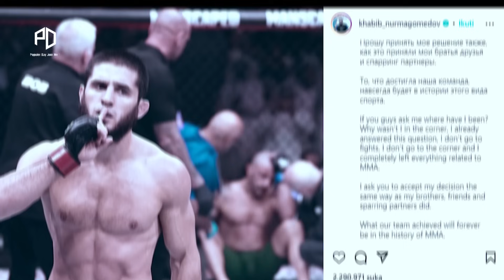SEDIH! KHABIB IKUT BERAKSI, PESAN MAKHACHEV SETELAH PERTARUNGAN UFC 294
Hi Day Lovers
UFC 294 memang sungguh mengharukan. ini bukan soal hanya pertarungan dan kemenangan. banyak pesan-pesan kemanusiaan yang dapat diambil dari gelaran UFC 294 ini.